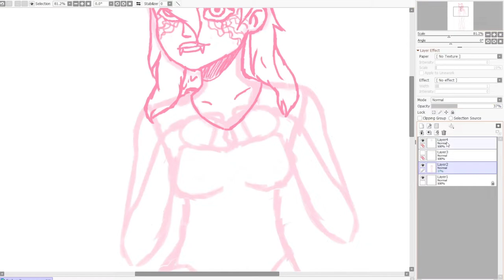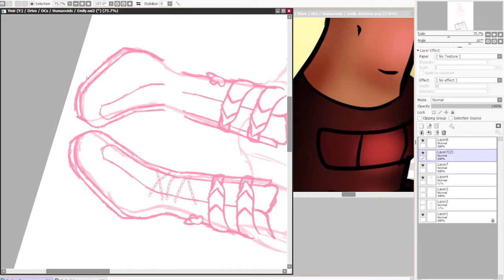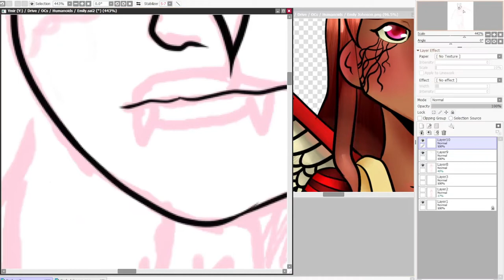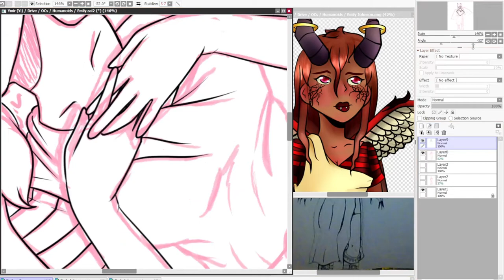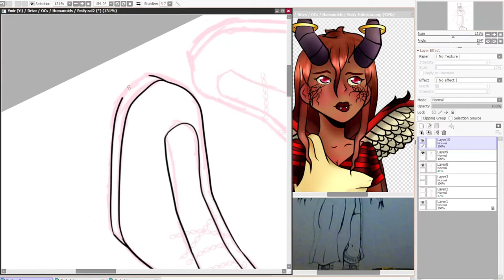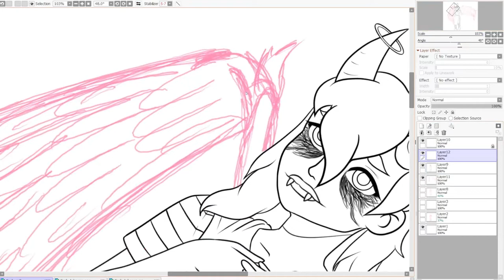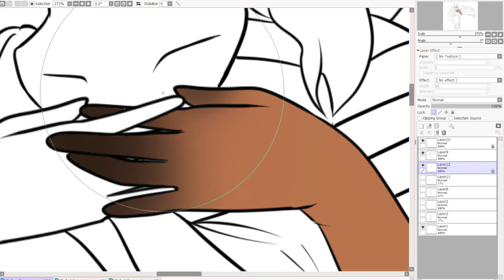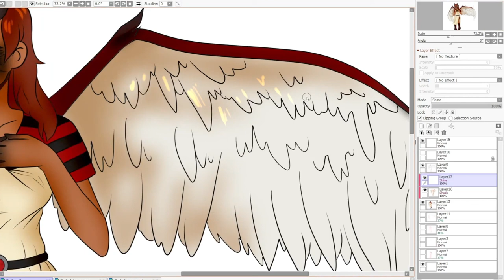[Speed-art] Emily Johnson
Re-drawing an old OC in my current style, slightly updating her design too.

This turned out really well in my opinion, I think she is a very interesting and pretty character which is good as in my story she's a very significant being.